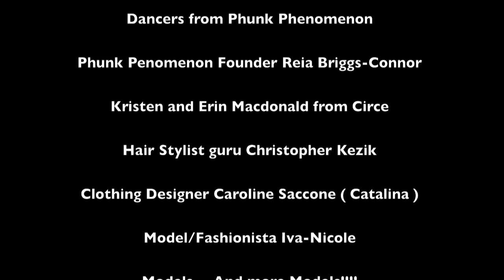Stewart Smith's Birthday Jan. 18th at Cure Lounge in Boston,Ma. Hosted by Playboy Model Kory-Lyn.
Greg Avila from Forca Clothing ) and TJ Green from Green Tee Enterprises will be throwing me ( Stewart Smith ) a Birthday party which I am very grateful for at the Cure lounge in Boston Jan. 18th, 2013.

will be the beautiful guest hostess for the evening as well as many special guests!!